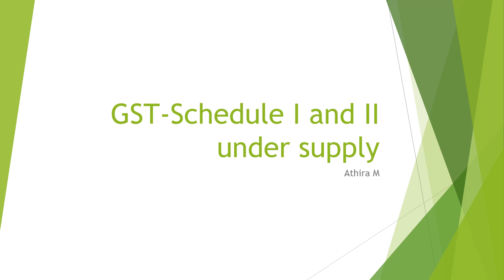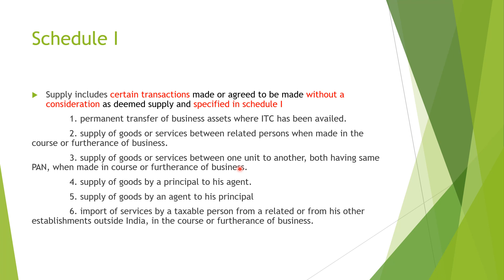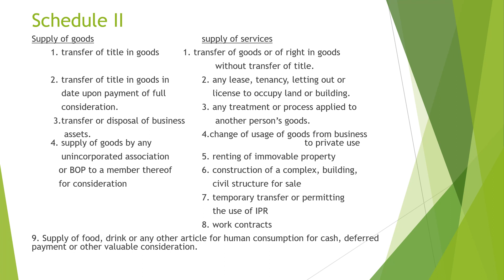Schedule I and II under Supply GST-made easy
GST- schedule I and II under supply for commerce students, Commerce related PSC exams, NET/JRF commerce